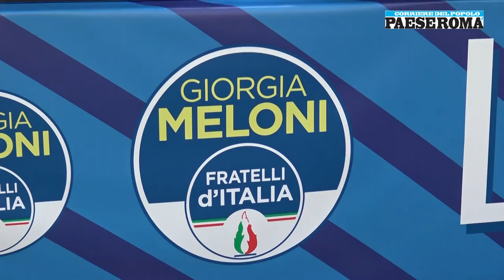Giorgia Meloni sulla ministra Lamorgese, 16 settembre 2021, piazza del Popolo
Roma, piazza del Popolo gremita per il comizio di Giorgia Meloni per il candidato sindaco Enrico Michetti (FdI)